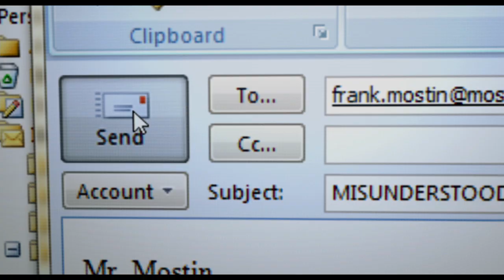Grace Unplugged: Official Movie Trailer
Just 18, Grace Trey aspires to more than singing at her church. So she runs off to Los Angeles and begins to taste the stardom she's always dreamed of, including a Top-10 song. Will everything she experiences lead her to reject her faith ... or rediscover it? GRACE UNPLUGGED, in theaters October 4.